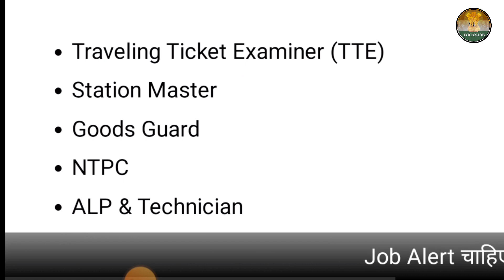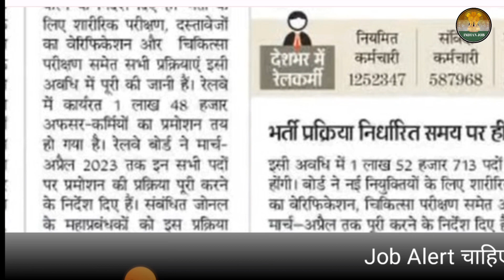Railway Gorup D, NTPC, RPF, vacancy 2023 | indian job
स्वागत है आप सभी के अपने यूट्यूब चैनल INDIAN JOB में इस चैनल माध्यम से Result & Job के जानकारी आपको सबसे पहले दिया जायगा

railway alp

railway alp new vacancy 2023 railway alp new vacancy

railway rpf latest news

railway rpf

rpf new update rpf latest news

rpf latest update

tte new update

tte latest news

tte new vacancy

alp new update

alp big update

alp latest vacancy railway new vacancy

railway vacancy

alp vacancy alp latest news

alp update

railway group d recruitment 2023 railway group c recruitment 2023

railway group c vacancy 2023 railway group d vacancy 2023

rrc group d vacancy 2023

rrc group d vacancy update

railway group c new vacancy 2023

railway latest vacancy 2023

Railway Latest Vacancy 2023 Railway Latest Jobs 2023

Railway latest jobs 2023 Railway iti latest jobs 2023

railway new vacancy 2023,railway vacancy

2023,railway alp new vacancy 2023,railway

upcoming vacancy 2023,railway recruitment 2023,railway group d new vacancy 2023,railway alp

technician vacancy 2023,railway new

vacancy,railway tc vacancy 2023,railway alp

vacancy 2023,railway tte vacancy 2023,railway ntpc vacancy 2023,indian railway new vacancy